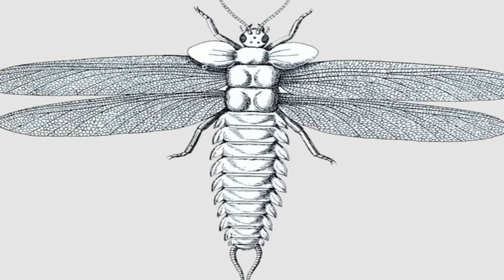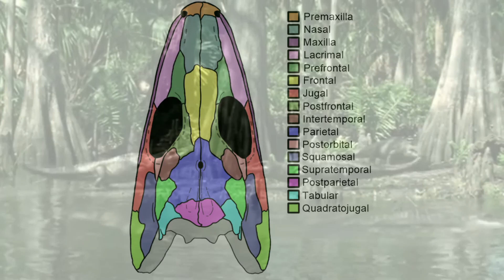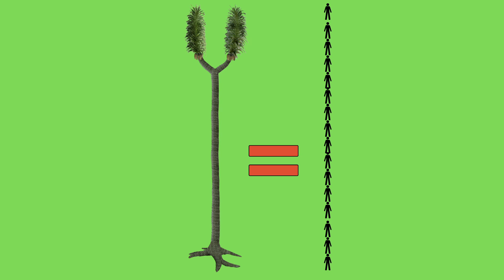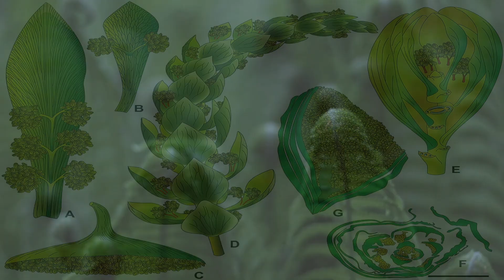Carboniferous: The Age of Giant Bugs, Amphibians, and Odd Trees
The Carboniferous was an odd time as a whole, but the Late Carboniferous was really whacky and a nightmare for most people. This was a time saturated with giant insects such as the Meganeura, as well as some serious creepy crawlies like Arthropleura, a massive millipede. It was also an extremely swampy time filled to the brim with bizarre plants, making this one of the most unrecognizable times in Earth's history.

Thumbnail:
Image Illustrated by Vitor Silva.